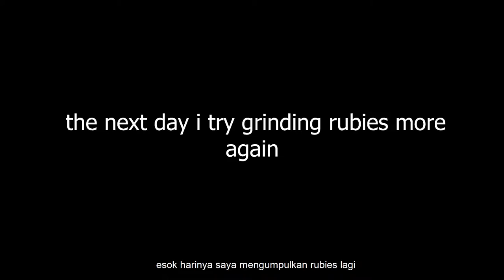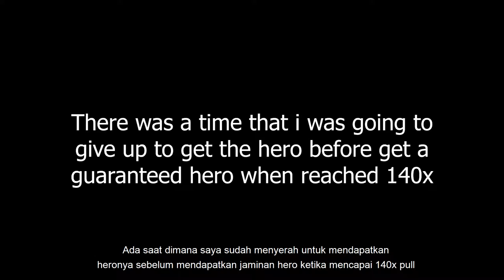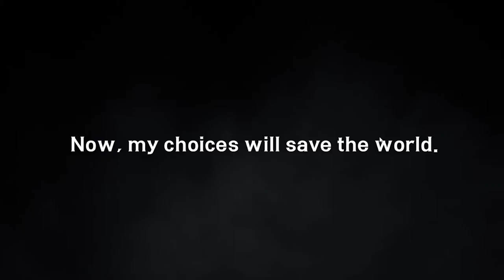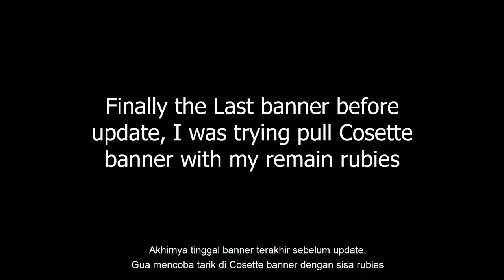Seven Knight 2 || Gacha pity atau free!? dibanner Spike,Rudy,dan Cosette|| #1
Perkenalkan nama saya Zixstar, saya partner bermainnya moemo dan video ini menjelaskan tentang gacha seven knight 2. This is only Beginning heheboy!